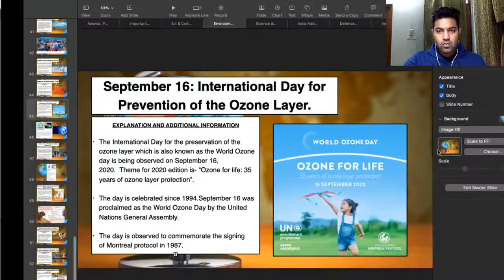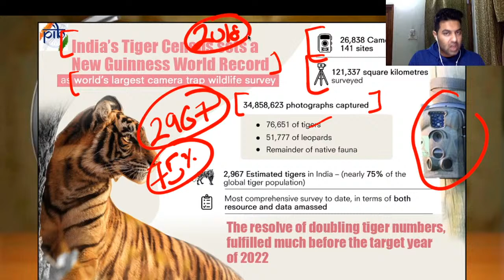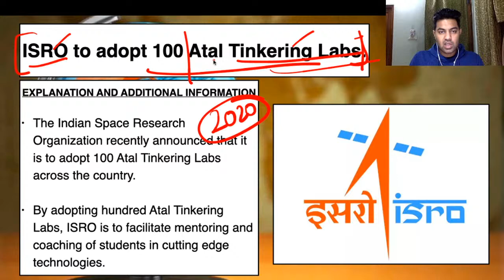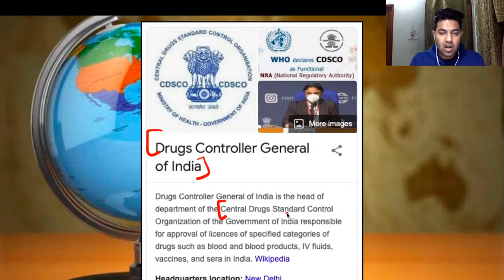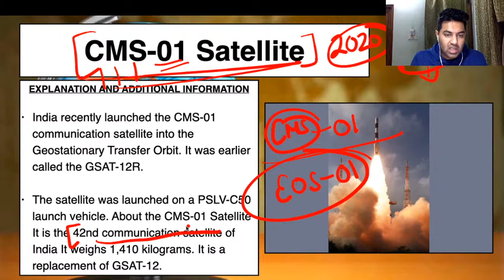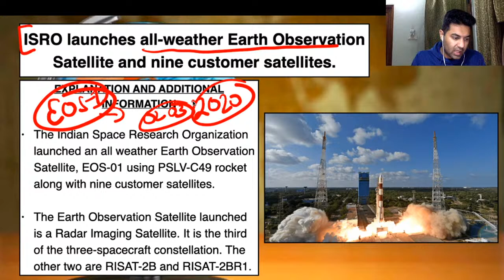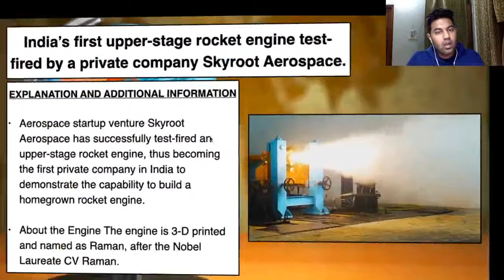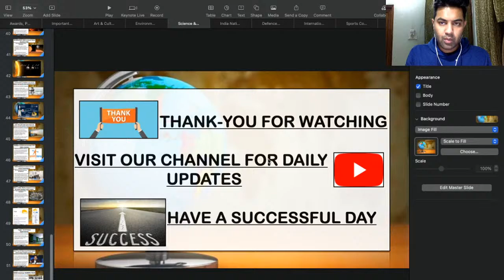Current Affairs Class || 03 Feb || Sci & Tech, National & State News